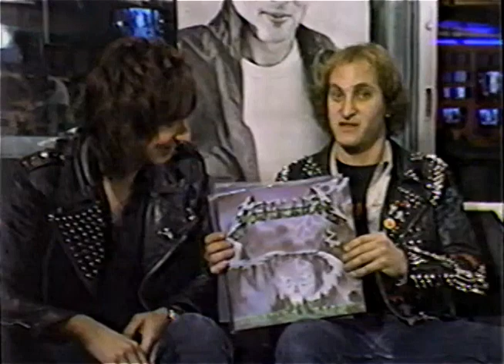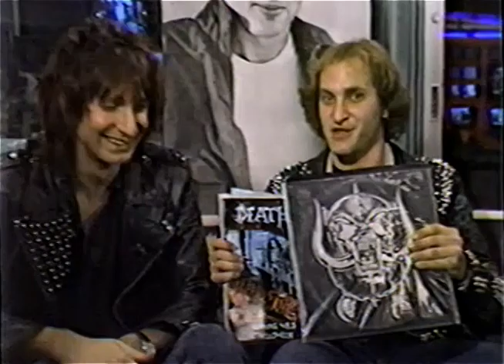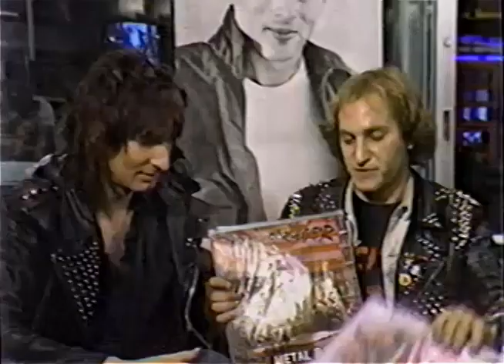Power Hour - Much Music, Toronto TV late 1984 - Shaun 'Kid Metal' Vir -Brian 'Diabolic Force' Taylor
Shaun 'Kid Metal' Vir (Terminal Rage drummer - RIP) and Brian 'Diabolic Force' Taylor (ex. Record Peddler) join JD Roberts and Daniel Richler on Much Music's Power Hour heavy metal show (December 1984) to talk about new underground record releases and weigh Shaun's infamous leather jacket!